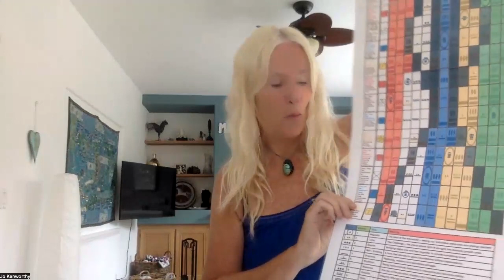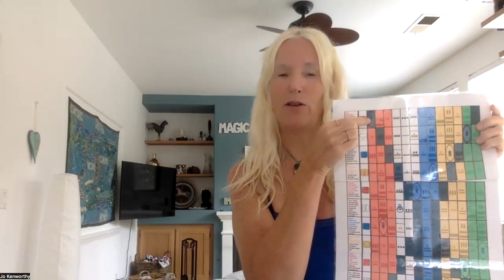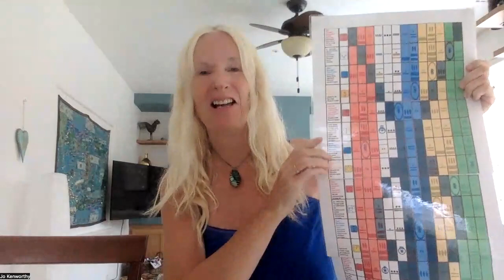Yellow Galactic Sun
The 52 day cycle of Red Skywalker began 8 days ago on the 27th of March
Today we are integrating the previous 13 day process of Yellow Sun
Yellow Sun was the manifestation 13 day process of Red Dragon 52 day cycle
Forgot to mention on the video that on Red Planetary Moon Day it was the 23rd of March ~ the 3rd year anniversary of the UK lockdown in 2020
I love revealing how this hologram works and how everything is interconnected
Full Moon in Libra
Divinity cards:
The Magus ~ Key 1
Here we go on the hero/heroines journey
Mercury is the sign and has just gone into Taurus
Mercury is the planet for Red Moon and White Dog
Thoughts create things ~ what thoughts do we have that create ideas and words that we use in our relationships with ourselves and others?
Its already feeling chaotic for me ;-) Feels like retrograde already

Definitely things coming up from the past. bringing long distant memories
I keep my emails so I always have back up but even that is not working in some areas so noticing that shift

My Grandmother and Mother patterns being stripped bare and seeing them with different eyes
When we are ready to see we move into a different awareness

We are the magnetic holograph in the micro co creating with the macro
Embodying the divine will
Allowing our Goddess energy to come into balance now and rewriting how we live and walk the beauty path
Its a magnificent time for our own resurrection
Easter in it's ancient form ~ before man made religion ~ is the time for new life
In tandem with the zodiac it is the time for new adventures and journeys
In the UK a beautiful time in nature as everything starts to bud and flower
Yellow Warrior Card is the 16th Mayan Sign ~ the planet is Saturn
Saturn currently at 3 degrees Pisces
By the time we reach the Aiies New Moon ~ again ~ as a Solar Eclipse at 29 degrees  we will be on Yellow Spectral Warrior ~ the letting go day of White Worldbridger ~ this twins with this wavespell's 11th day ~ Blue Spectral Night
What is being released now? Pluto wielding the axe saying no more imbalance
Historically it has been a cycle of revolution
So we have a second go at a new beginning at the anaretic degree of Aries when the Sun ~ our personality ~ is hidden
Great article

Time for Mr Hyde to come out of the closet ;-)
Get ready for even deeper and faster holograph leaps as we clear our fear